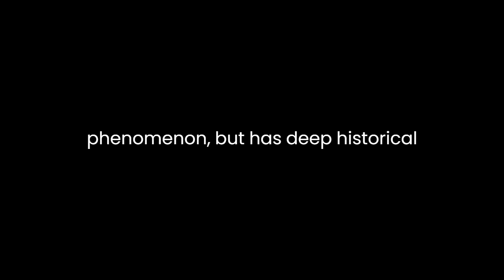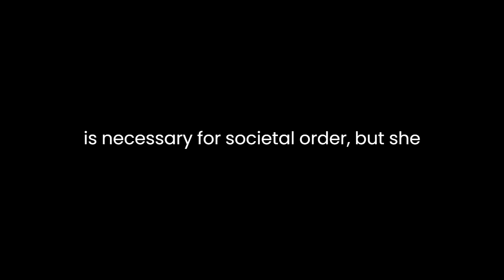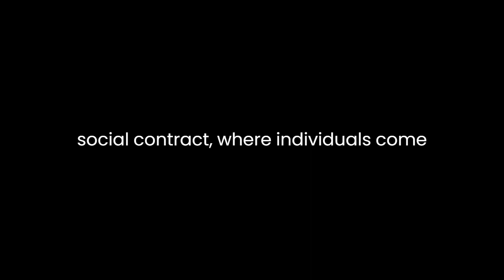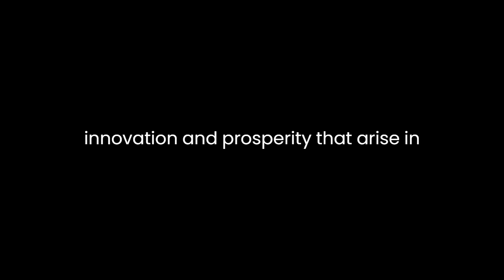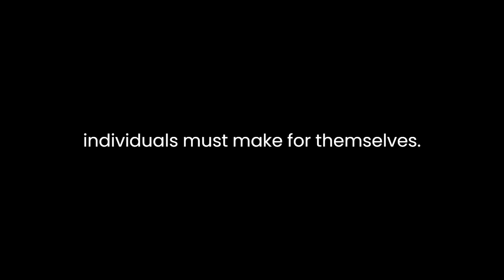"The Discovery of Freedom" By Rose Wilder Lane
"The Discovery of Freedom: Man's Struggle Against Authority" by Rose Wilder Lane is a thought-provoking exploration of the timeless human quest for freedom and autonomy. Lane's work, published in 1943, delves into the historical, philosophical, and practical dimensions of this struggle against authority. With eloquent prose and a keen understanding of human nature, she presents a compelling argument that the desire for freedom is intrinsic to the human experience.Lane begins her analysis by tracing the origins of the human struggle against authority. She posits that this drive is not merely a modern phenomenon but has deep historical roots. Drawing on historical examples from different cultures and epochs, she illustrates how people have always sought to break free from the shackles of oppressive rulers and systems. Her inclusion of diverse examples, from ancient Greece to the American Revolution, underscores the universality of the human yearning for freedom.One of Lane's central arguments is that freedom is not something that can be granted by governments or authorities. Instead, it is an inherent right that individuals must claim for themselves. She emphasizes that freedom is not a gift but a discovery, a realization that people must arrive at through their own efforts and experiences. Lane's perspective aligns with classical liberal thought, emphasizing individual agency and self-determination.Lane also explores the tension between authority and liberty. She acknowledges that some level of authority is necessary for societal order, but she warns against the dangers of unchecked power. Her critique of authoritarianism is particularly relevant in the context of the mid-20th century, with the world recovering from the horrors of World War II and grappling with the rise of totalitarian regimes. Lane's message serves as a cautionary tale about the consequences of ceding too much power to centralized authorities.Throughout her work, Lane challenges the notion that freedom is synonymous with a lack of rules or responsibilities. She argues that true freedom is not anarchy but rather a system where individuals voluntarily adhere to principles of justice, respect, and cooperation. In this sense, she aligns with the idea of a social contract, where individuals come together to form a society based on shared values and mutual consent.Lane's philosophical exploration is not detached from the practical realities of the human experience. She discusses the economic aspects of freedom, highlighting how economic liberty is an essential component of overall freedom. She lauds the innovation and prosperity that arise in societies where individuals have the freedom to pursue their economic interests without undue government interference. Her appreciation for the role of economic freedom in improving people's lives is a testament to her commitment to individual empowerment.Furthermore, Lane's work is imbued with a sense of optimism and faith in the human spirit. She believes that individuals have the capacity to overcome adversity and authoritarianism, ultimately discovering their own path to freedom. Her optimism is rooted in her observations of historical struggles and the resilience of the human spirit. She argues that throughout history, individuals have risen against oppression, even when the odds seemed insurmountable.In conclusion, "The Discovery of Freedom: Man's Struggle Against Authority" by Rose Wilder Lane is a timeless exploration of the human quest for freedom. Lane's analysis encompasses historical, philosophical, and practical dimensions, demonstrating the enduring nature of this struggle. She emphasizes that freedom is not a gift from authorities but a discovery that individuals must make for themselves. Her work serves as a powerful reminder of the importance of safeguarding individual liberties and resisting the encroachments of authoritarianism. Ultimately, Lane's message of hope and human resilience resonates as an enduring call to cherish and protect the precious gift of freedom.